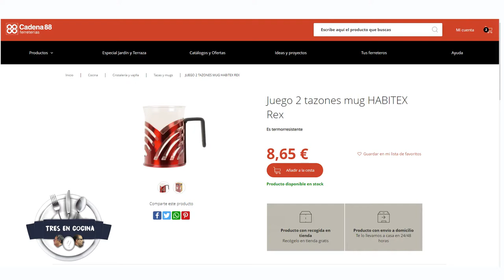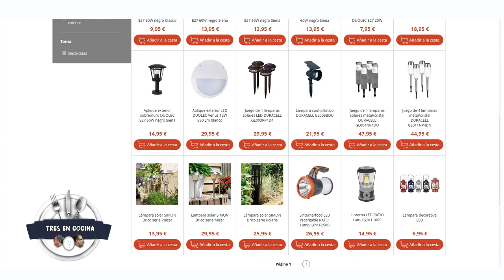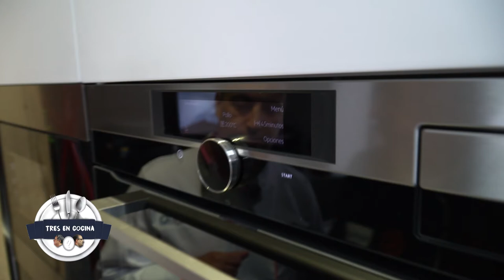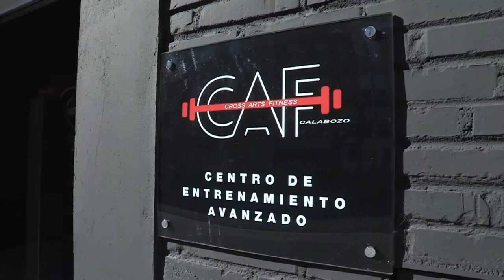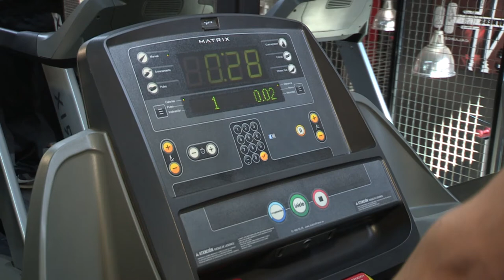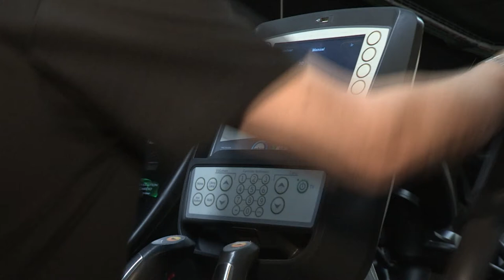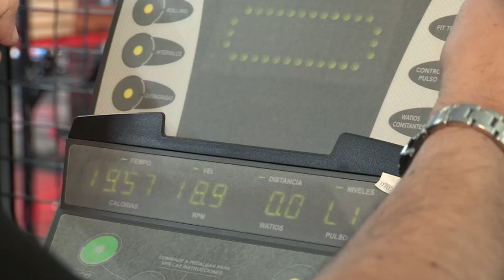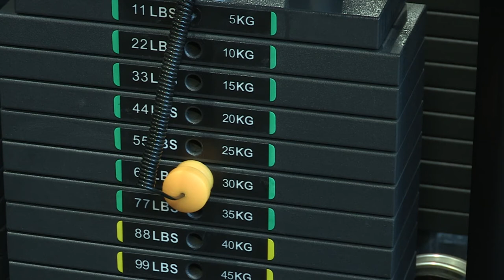TRES EN COCINA 2019 - PROGRAMA 6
Ya estamos con la cocina de verano y la Cárnicos Leoneses nos proporciona pollo relleno que elaboran diariamente. Lo hacemos a la cazuela rapidisimamente. Regado con Pardevalles, postre de Fuensanta, todos complementos de primera calidad.